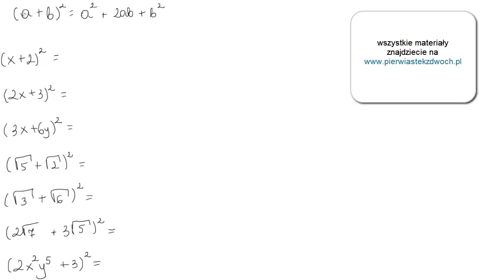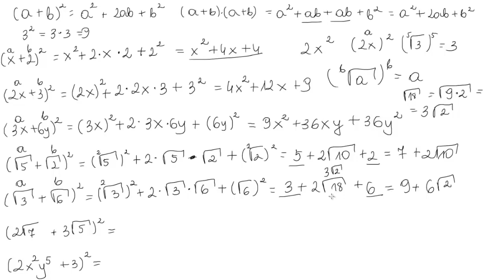Kwadrat sumy 1/2